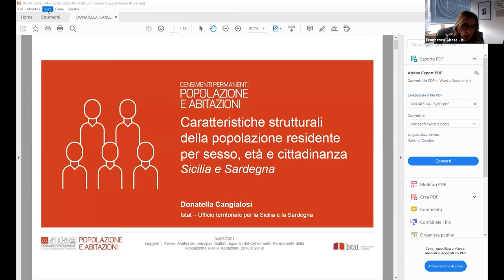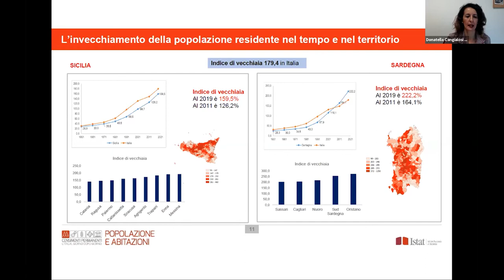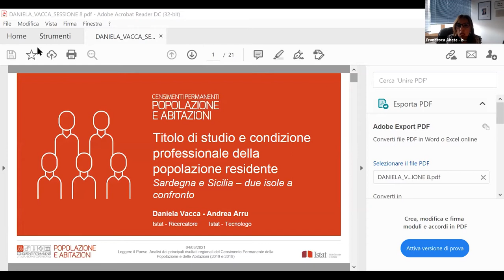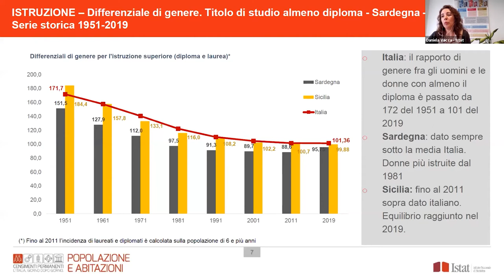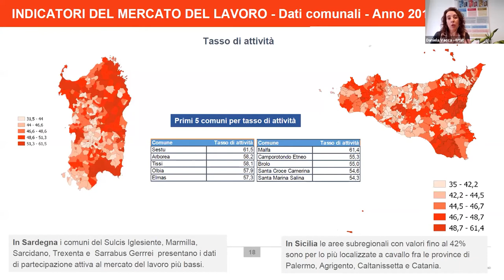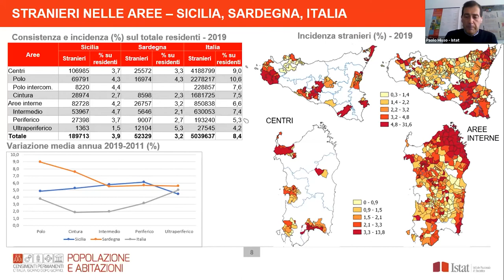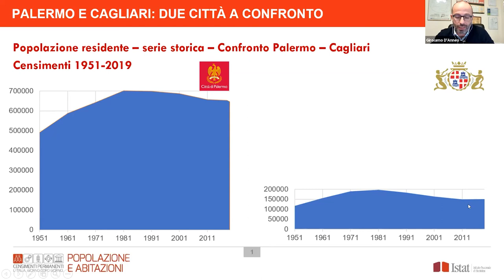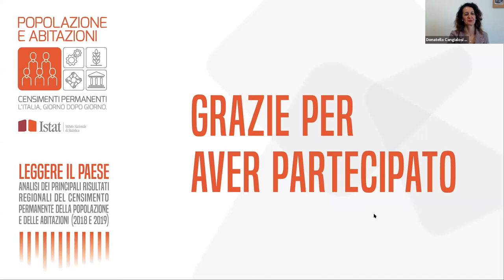Sessione 8: Sicilia, Sardegna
Intervengono:
Francesca Abate - Dirigente il Servizio. Ufficio territoriale per la Sicilia e la Sardegna - Istat
Donatella Cangialosi - Ufficio territoriale per la Sicilia e la Sardegna. Sede della Sicilia - Istat
Daniela Vacca - Ufficio territoriale per la Sicilia e la Sardegna. Sede della Sardegna - Istat
Paolo Misso - Ufficio territoriale per la Sicilia e la Sardegna. Sede della Sardegna - Istat
Girolamo D’Anneo - Vice presidente USCI - Comune di Palermo